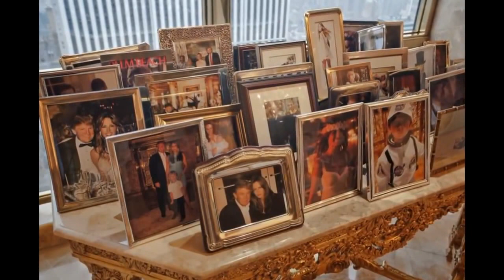Inside Donald and Melania Trump's New York City Penthouse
Take a look inside Donald and Melania Trump's New York City Penthouse.